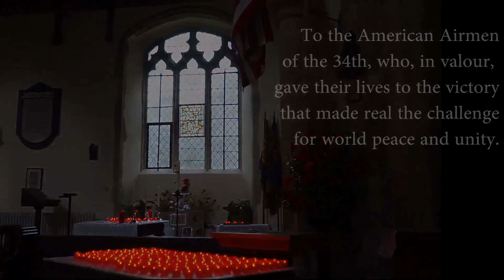Memorial Video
The 34th Bomb Group Memorial weekend of 8th and 9th November 2014 was held to acknowledge the sacrifices of the American personnel during the 2nd World War and to consecrate the new memorial erected in the St Mary's Churchyard.
A remembrance service and memorial dedication was held by the Bishop of Richborough on Sunday morning.